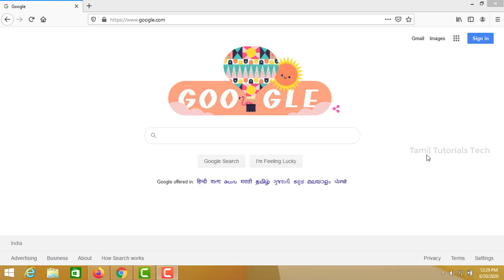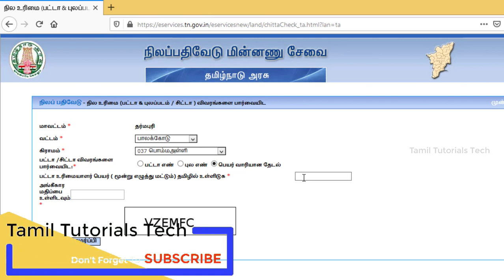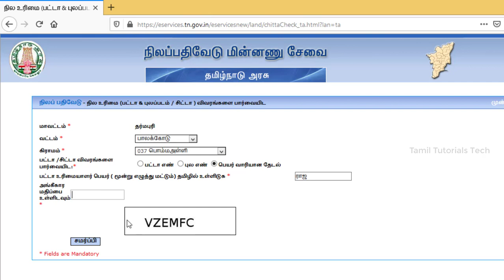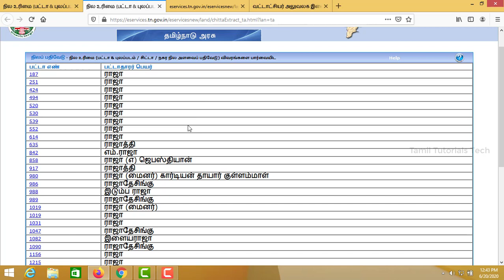How to View Patta, Chitta By Name without Survey Number, Patta Number Online |Tamil Tutorials Tech